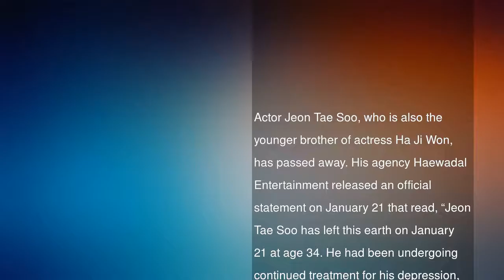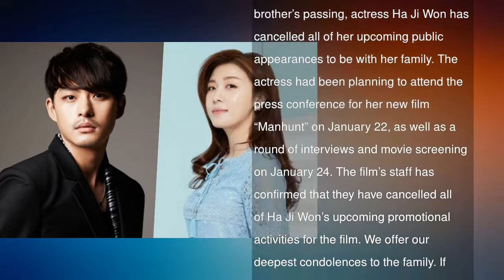Actor Jeon Tae Soo Passes Away, Sister Ha Ji Won Cancels All Upcoming Scheduled Activities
Actor Jeon Tae Soo, who is also the younger brother of actress Ha Ji Won, has passed away.